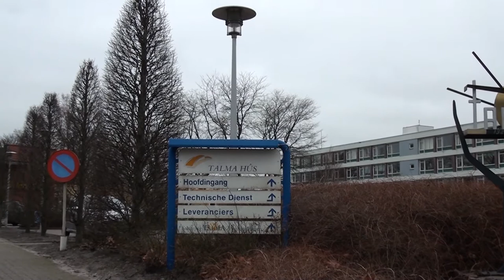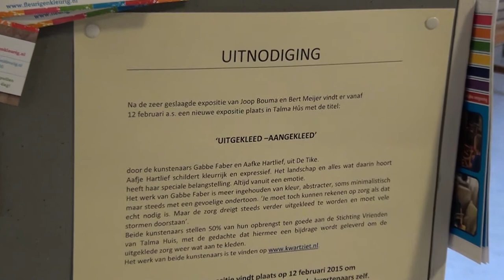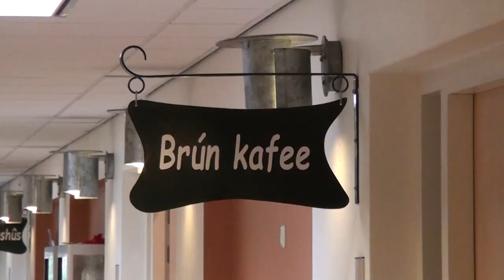GPTV: Kunst voor het Talma Hûs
In het Talma Hûs in Veenwouden vindt vanaf donderdag een bijzondere expositie plaats.
Kunstenaars Aafje Hartlief en Gabbe Faber verkopen hun daar tentoongestelde werken.
Een deel van de opbrengst gaat vervolgens naar het goede doel, Stichting Vrienden van het Talma Hûs. De kunstenaars hopen op deze manier een financiële bijdrage te kunnen leveren aan de versoberde zorg.